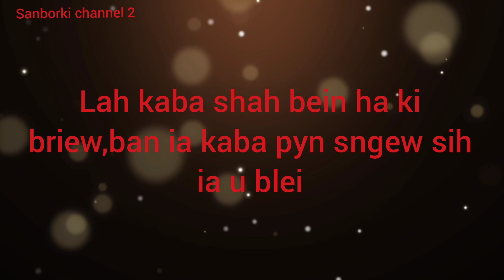New video status khasi//👍👍